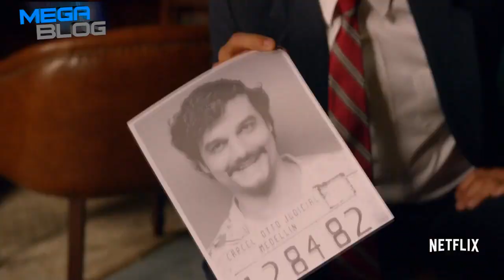Narcos (S01 Promo) - titlovani trejler serije [HD]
★ Više o ovoj seriji potražite na Mega blogu - novosti iz sveta filma, tv serija, muzike, video igara i još ponečeg.